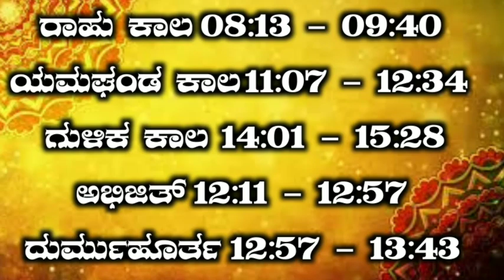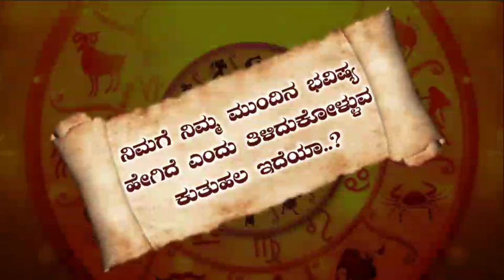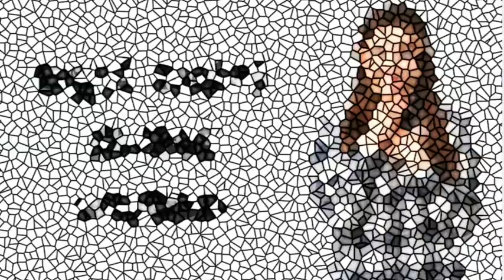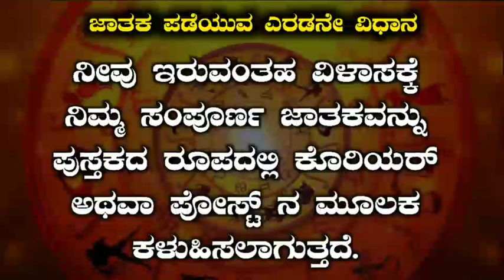Daily Horoscope | 6 February 2023 | Dina Bhavishya in Kannada Effects on Zodiac Sign